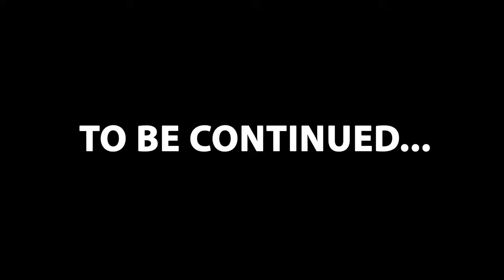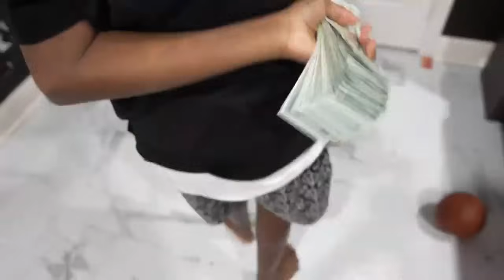Teenage Boy GANG Member Forced To Recruit A New Member.. You Won't Believe What Happens Next